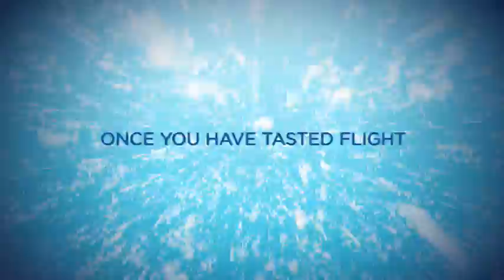Vancouver 2010 video game announcement hi-res trailer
Vancouver 2010 is an authentic simulation of a host of events from the upcoming Vancouver 2010 Olympic Winter Games, focusing on the adrenalin rush that comes from the extreme speed of winter sports. Vancouver 2010 for PC, Xbox 360, and PlayStation 3 is set for release in the winter of 2010.